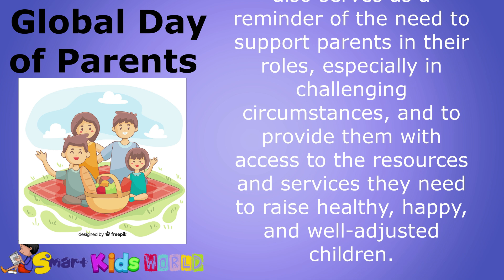GLOBAL DAY OF PARENTS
GOBAL DAY OF PARENTS CELEBRATED ON 1ST JUNE